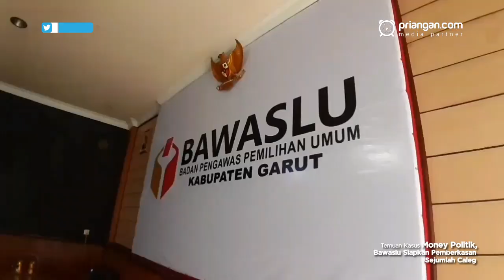Temuan Kasus Money Politik, Bawaslu Siapkan Pemberkasan Sejumlah Caleg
Badan pengawas pemilu atau bawaslu garut jawa barat hari ini mulai mengebut pemberkasan caleg yang terjaring operasi money politik uang.

Dari 8 aduan caleg, 3 caleg diantaranya terbukti memenuhi syarat formil dan materil pidana pemilu.